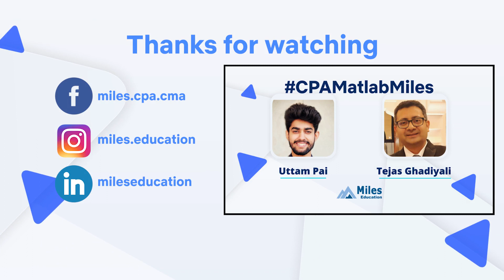CPAMatlabMiles with Uttam Pai X Rohith Gorthi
"When I heard about CPA, which was a counterpart of CA, I thought it would be a great thing to do after completing CMA with B.Com", stated Rohith Gorthi, CPA, CMA & Ex Delloite Analyst.

If you still procrastinating about whether you can clear all 4 CPA exams, then it's time to shut your thoughts, focus on the game, and get started. For CPA, there is absolutely no beat yourself up in order to clear the subjects. Sometimes it might slip away for even one mark from and all you have to do is buckle-up and aim to improve. We at Miles will always be there to guide you through the toughest bents and curves until you reach your CPA success.

Hear him speak to kindle that ‘CPA-confidence in you’!

To never miss witnessing what our alumni have to tell about the US CPA exam, click on the bell icon for rapid updates. Miles has a lot more to share with you.